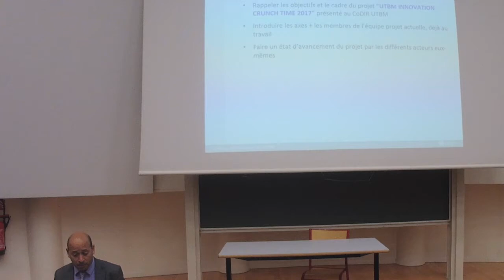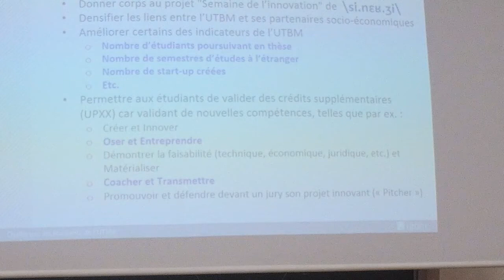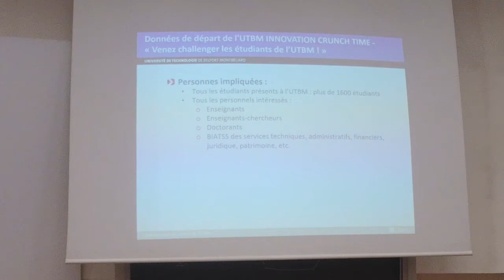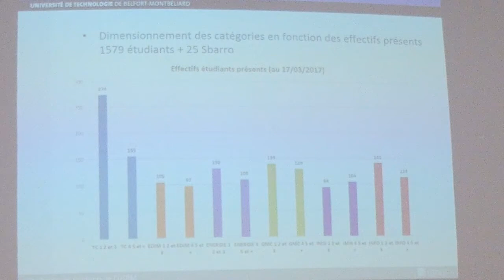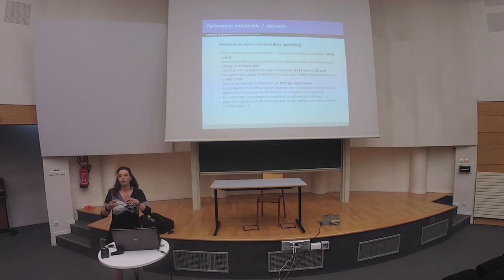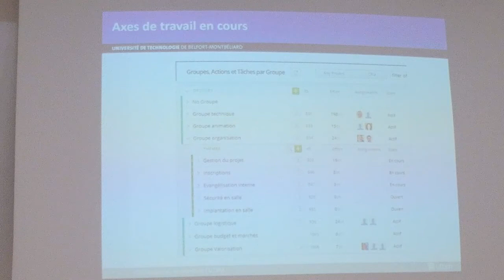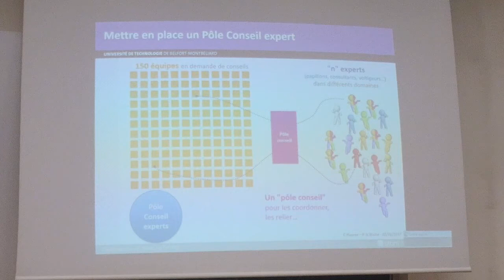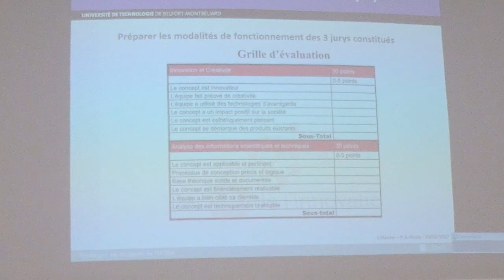Innovation Crunch Time 2017 Présentation aux personnels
Film de lancement du 1er Innovation Crunch Time de l'UTBM - Edition 2017 - Réunion d'information aux personnels de l'UTBM